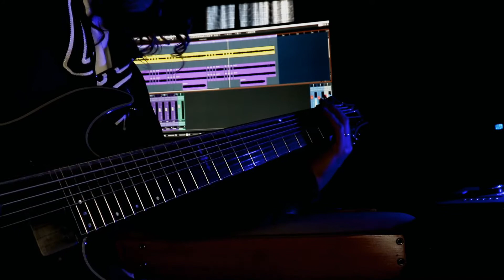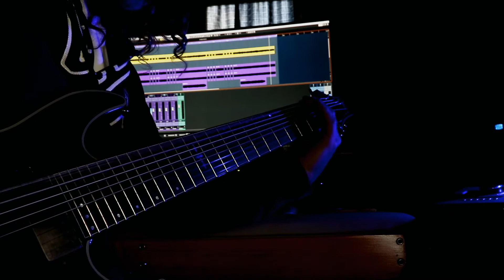8 string Grunge Metal/Schecter guitars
schecter guitars
Ua Apollo interface
Cubase pro
LTD Bass
GHS strings
Line6 Helix